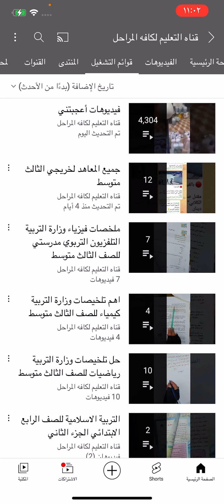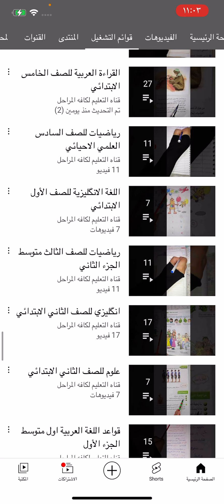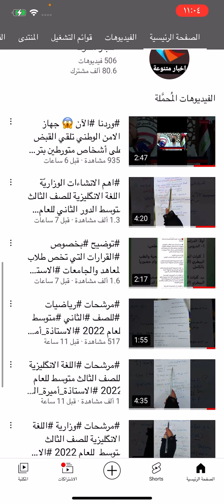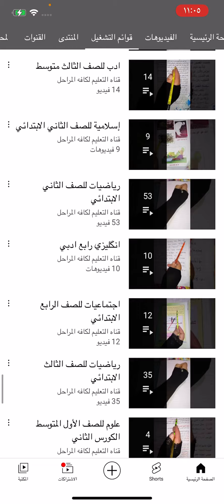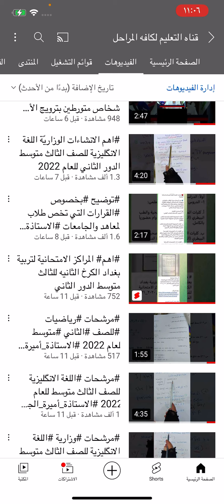فيديو # مهم جدا لجميع المراحل